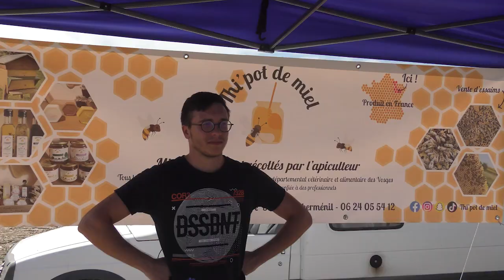Finale Départementale de Labours 2022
Dans le canton de Blâmont à Herbéviller (54)